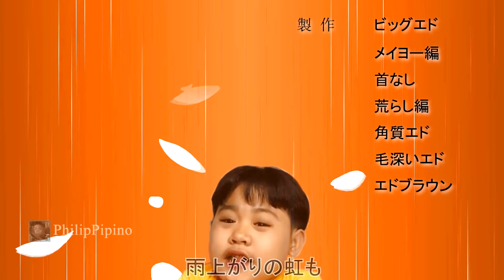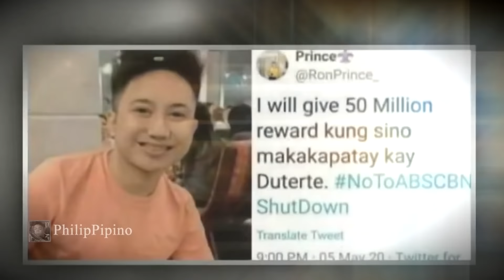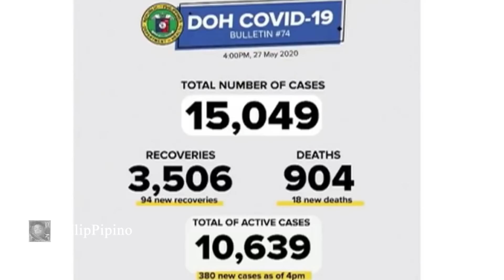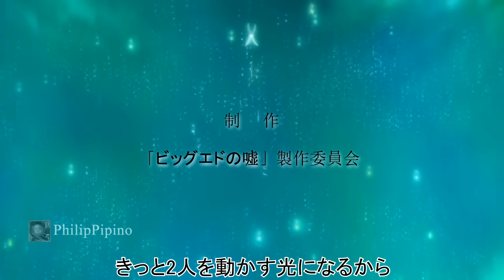mga memes na nakuha sa bot lane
Mga epic dank memes habang wala pang mass testing at bago mag-start ang battle royale ng GCQ balik eskwela dahil hindi na bawal lumabas. Bago kayo lumabas sa bahay para makipag online suntukan, huwag niyo kakalimutan si Je Ar kundi mabubog ka sa skateboard amp at mapapa-360 ka ni Kim Chiu. May mga ilang dead memes kaya tangna lugi ako dun ah.

Pinoy memes 2020 compilation para sa mga aswang na di natutulog sa gabi. Featuring ang paborito nating prankster na si Raffy Tulfo, si Cardo Uchiha na nag-nanaruto run kahit na shutdown ang ABS-CBN, si Willie Reviilame na nagsasalamat shopee prank, si Lakas Tama, si boy 200 pesos na si ZENPro charot lang wala siya dito next meme siguro idk